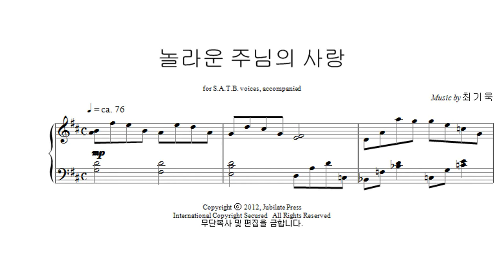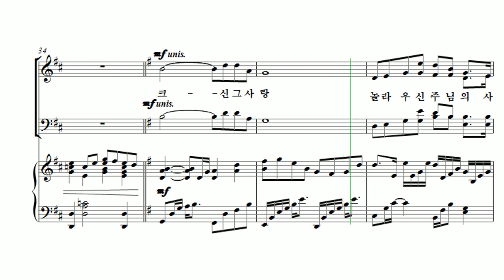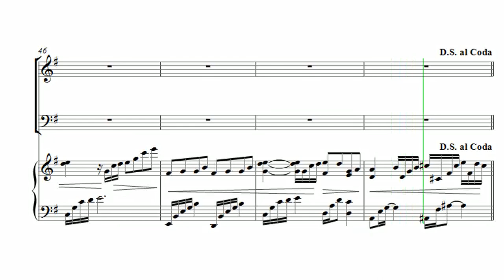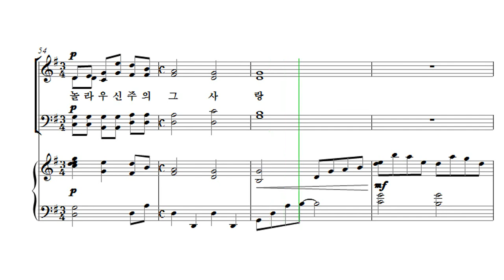[유빌라테 23집] 29. 놀라운 주님의 사랑 - 최기욱 Tenor